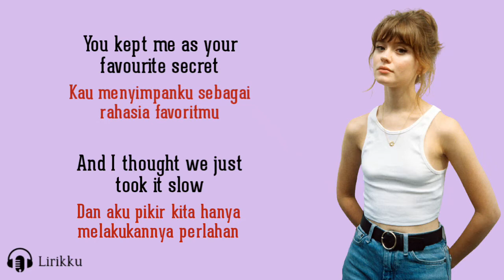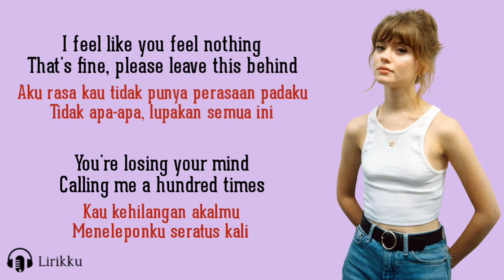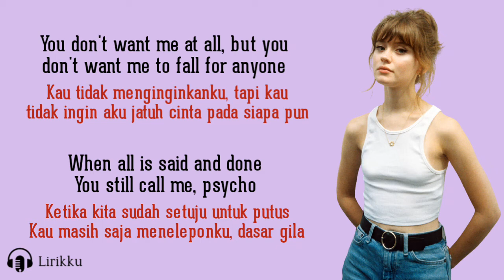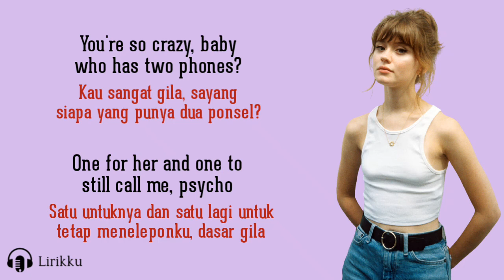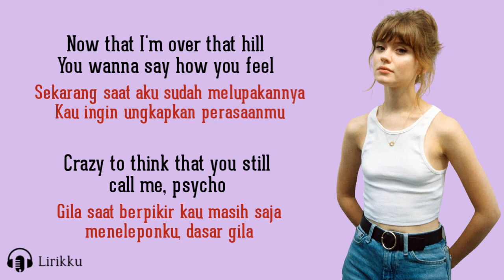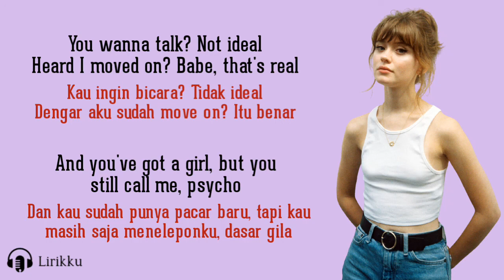Psycho - Maisie Peters (Lirik Lagu Terjemahan)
🎤Penyanyi : Maisie Peters

Jangan lupa disubscribe channel Lirikku, like dan share vidio ini ke teman-teman kamu. Kira-kira lagu apa lagi nihh yang akan di buatkan lirik vidionya? Tulis komentar kamu di bawah.

📝Lirik :

[Verse 1]
You kept me as your favourite secret
And I thought we just took it slow
They said your girlfriend's from the beaches
It's funny how everybody but me knows

[Pre-Chorus]
I feel like you feel nothing, that's fine
Please leave this behind
You're losing your mind
Calling me a hundred times
Time you drew a line
And stopped wasting mine
Miss me? That's a lie-ie-ie

[Chorus]
Now that I'm over that hill
You wanna say how you feel
Crazy to think that you still call me psycho
You wanna talk? Not ideal
Heard I moved on? Babe, that's real
And you've got a girl, but you still call me psycho

[Verse 2]
Playing a perfect Patrick Bateman
Put blame on anyone but you
All kinds of ghosts down in your basement
You made me feel so useful, then so used

[Post-Chorus]
You don't want me at all
But you don't want me to fall for anyone
But you'll go with anyone
And you still call me psycho
You still call me psycho

[Bridge]
All your exes found me and so beware
We're all friends now
Maybe you should be scared
You're so crazy
Baby, who has two phones?
One for her and one to still call me psycho